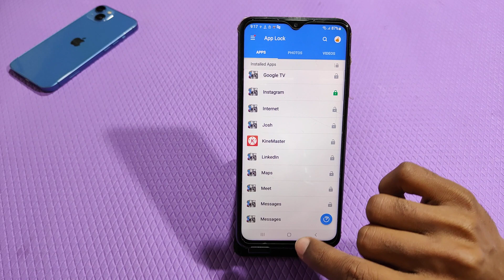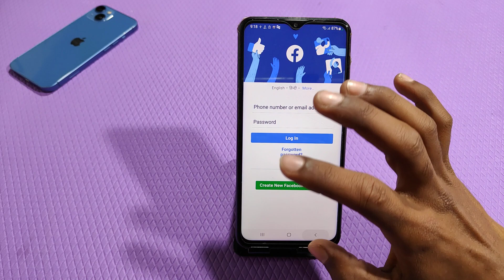How To Set Apps Lock In Samsung Galaxy F04 , Samsung Galaxy F04 Apps Lock Setting